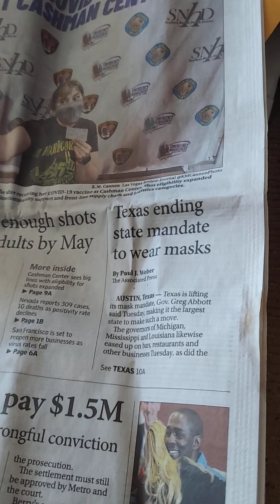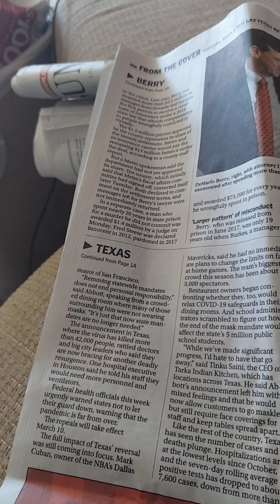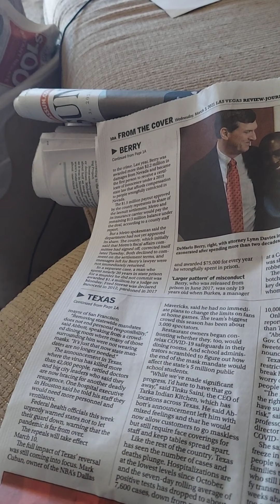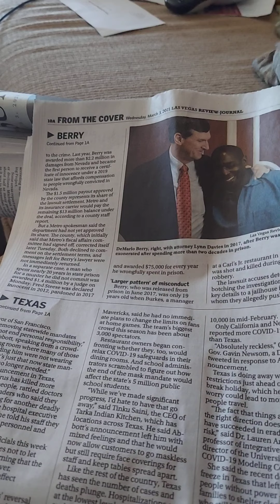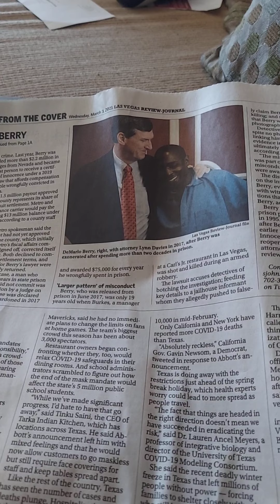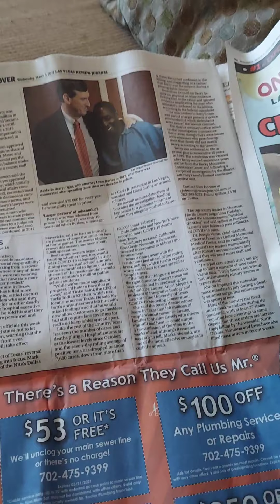Texas is ending state mandate to enforce the use of a face covering!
Governor Greg Abbott announced on March 2, 2021 that he would end the state enforcement of wearing mask which has people and businesses concern about cases going back up!